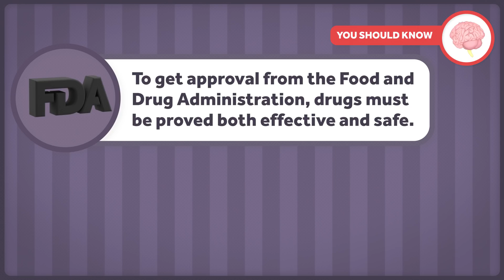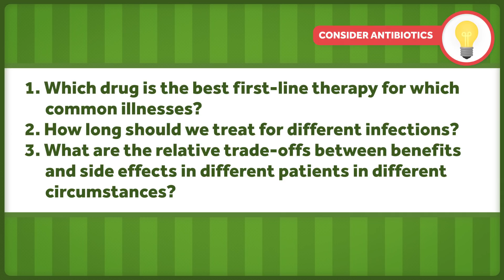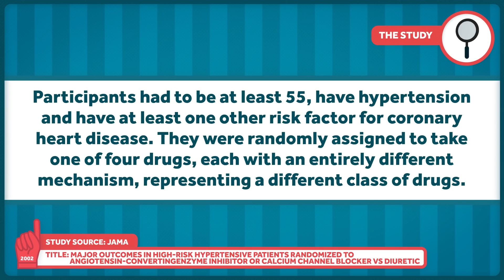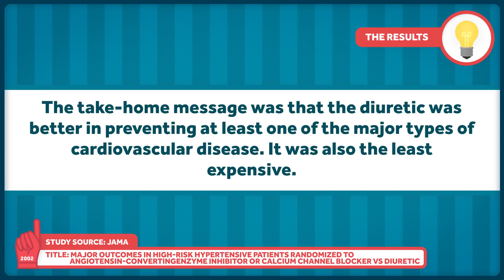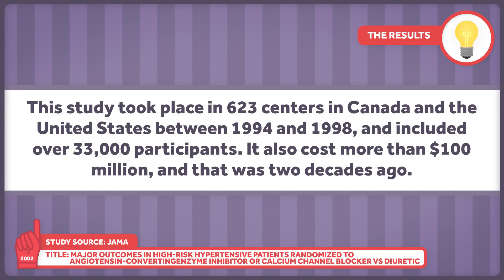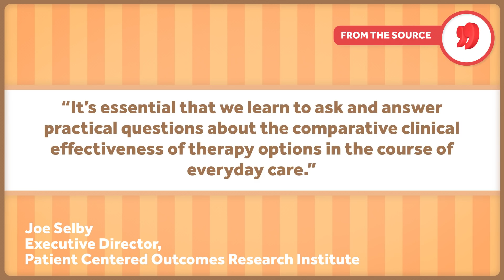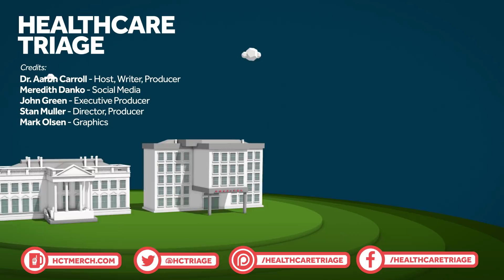Which Drug Will Work Best for You? We Need Comparative Effectiveness Research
The FDA's drug approval process is pretty good at determining which drugs are safe and effective. What the FDA doesn't look into is how similar drugs compare to one another. If there are three competing blood pressure drugs on the market, how do you decide which one to take? We need more research on comparative effectiveness to help us tell the differences between similar drugs.

IMAGE CREDITS:
videoblocks
istock/sturti
istock/agrobacter
istock/DNY59